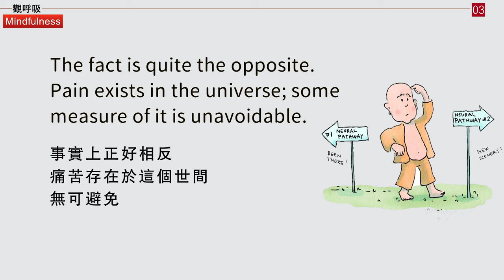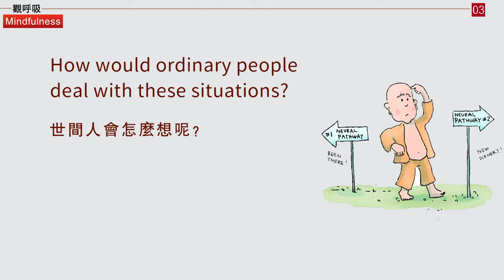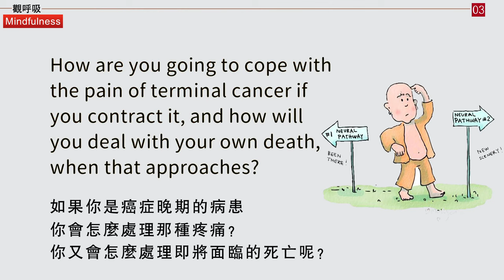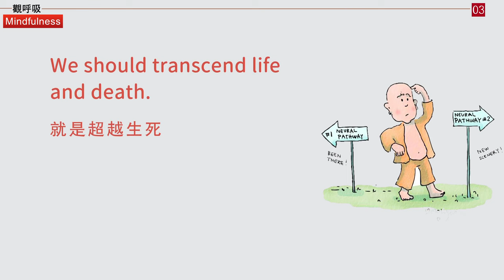【ENG DUB】Mindfulness 3-4 In the Face of Life, Aging, Illness, and Death, the Choice Is Yours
【ENG DUB】Mindfulness 3-4 In the Face of Life, Aging, Illness, and Death, the Choice Is Yours 面對生老病死，你可以有所選擇

這個觀點是最基本的。
This point is essential.
那些膚淺的學者很快地就將它歸類為悲觀主義，認為它總是繞著諸如痛苦之類的事打轉，老是勸我們要面對痛苦、死亡與疾病等令人不悅的實相。
Those superficial ones are quick to conclude that it is a pessimistic set of teachings, always harping on unpleasant things like suffering, always urging us to confront the uncomfortable realities of pain, death, and illness.
認為這是悲觀主義。
They consider this to be pessimism.

事實上正好相反。痛苦存在於這個世間，無可避免，學習處理痛苦並非悲觀主義，而是一種非常務實的樂觀態度。
The fact is quite the opposite. Pain exists in the universe; some measure of it is unavoidable. Learning to deal with it is not pessimism, but a very pragmatic form of optimism.
你如何面對配偶的死亡呢？如果明天就失去你的母親、姊妹或最親近的朋友，你會有什麼感覺？
How would you face the death of your spouse? If you lose your mother, sister, or closest friend tomorrow, how would you feel?

世間人會怎麼想呢？世間人就趕快把他(她）燒了，然後帶著你旅遊旅遊，叫你忘掉這件事情。這就世間人的辦法，是不是？趕快處理好了，出去旅遊一下，或者換個環境，不要住在老地方，你可能就不會憂傷了。
How would ordinary people deal with these situations? They would quickly cremate him or her, then take you on a trip, trying to make you forget about it. This is the way of ordinary people. Isn't it? Quickly deal with the matter, go on a trip, or change the environment, don't stay in the same place, and maybe you won't feel sad anymore.
這是世間人就是用這種逃避的辦法，慢慢地用時間來消磨、讓你忘掉。讓新的煩惱生起來，使你忘掉舊的煩惱。這是世間人。我們不是這樣，我們要面對它。
This is how ordinary people deal with these situations—escape, and forget as time goes by. They let new afflictions arise, thus forgetting the old ones. This is the way of ordinary people. Unlike them, we should confront it.

假設在同一天失去工作、存款與雙腿，你對於輪椅上的後半生還會有指望嗎？
Suppose you lost your job, savings, and legs on the same day, could you face the prospect of spending the rest of your life in a wheelchair?
很多人想到這樣肯定都是絕望。
Many people would definitely feel despair upon thinking of such a situation.

如果你是癌症晚期的病患，你會怎麼處理那種疼痛？你又會怎麼處理即將面臨的死亡呢？這些不幸，也許你大多數都可以躲過，但是你躲不過全部。總有一項會輪到你頭上。
How are you going to cope with the pain of terminal cancer if you contract it, and how will you deal with your own death, when that approaches? You may escape most of these misfortunes, but you won't escape all of them.
我們每一個人在生命中的某些時刻，都會失去朋友和親戚。我們偶爾都會生病，最重要的是，我們每一個人有一天一定會死。你可以在這些事情上痛不欲生，或者也可以用開放的態度面對它們，完全看你怎麼選擇。
Most of us lose friends and relatives at some time during our lives. All of us get sick now and then. At the very least, you are going to die someday. You can suffer through things like that or you can face them openly—the choice is yours.

面對生老病死，我們應該怎麼樣來修，就是超越生死，怎麼樣能夠超越生死？
In the face of birth, aging, illness, and death, how should we practice? We should transcend life and death. So, how can we transcend life and death?

WeChat ID：sakyaYM
WeChat Official Accounts ：YM PURELAND
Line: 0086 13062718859